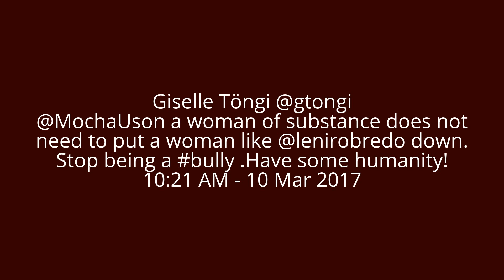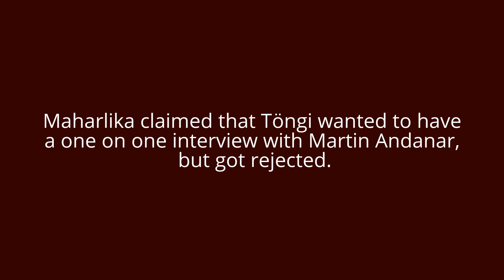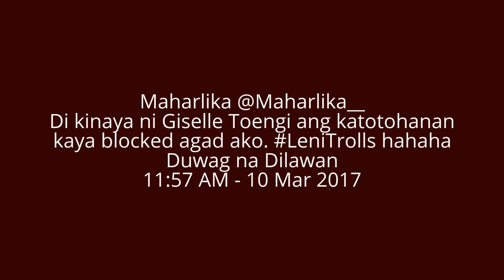G-Tongi blocks Maharlika on Twitter after exposing something about her.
Mocha Uson started social media crusade on
twitter and many of its user like G Töngi
 tried to block her mission.
watch and share
source: